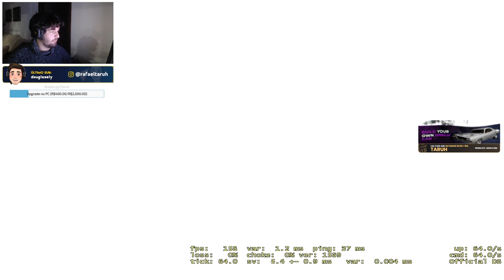Um INSCRITO me EMPRESTOU 10.000 REAIS em SKINS e eu fiz isso no GLOBAL!